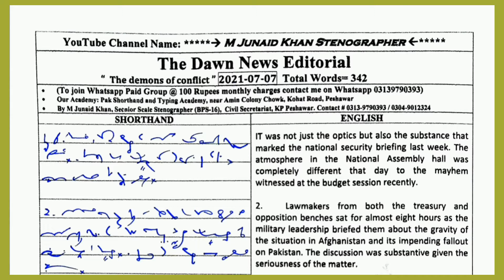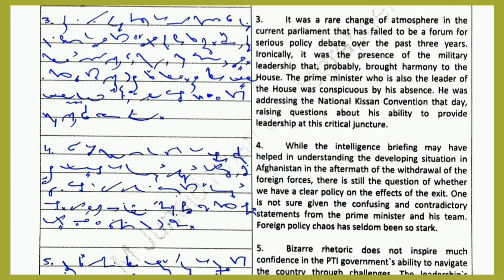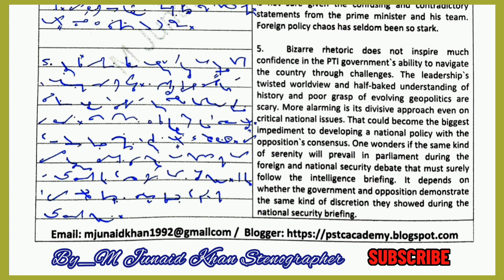#187 | Dawn Editorial Dictation| 88 wpm English Shorthand Dictation | by M Junaid Khan Stenographer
dawn editorial dictation 88 wpm
88 wpm dawn editorial dictation
90 wpm editorial matter dictation
90 wpm english shorthand dictation